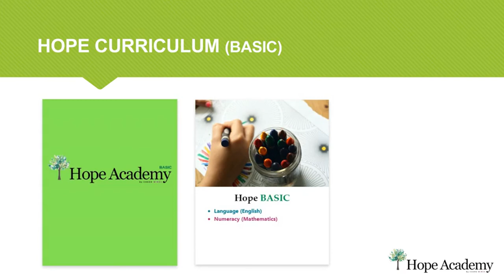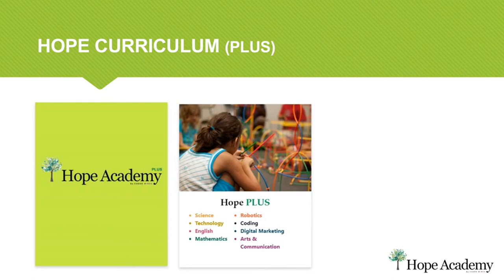HOPE ACADEMY - EDUCATION BEYOND BOUNDARIES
Global Education in Most Affordable Price Point - PKR 700 per subject per month

An Alternative Online School That Offers World Class Education Just a Click Away, From the Comfort of Your Home.

Age is no boundary - No Socio-Economic Restriction - All Are ONE

No Long Hours - 4 hours a day - 5 days a week

No Home Work - Only Project Based Learning. Students Have the
Liberty to Select Subjects and Courses to Learn

All Curriculums Available - Board Examination Preparations Available
Teachers Are Friends, Not Fear - Teachers Are Subject Matter

Experts Who Knows the Art of Winning the Heart of Students. At Hope Academy Education Means Learning With Joy, Not With Stress

Hope Curriculum Basic - Language (English) - Numeracy (Mathematics)

Hope Curriculum Core - Science - Technology - English -Mathematics

Hope Curriculum Plus - Science - Technology - English - Mathematics - Robotics - Coding - Digital Marketing - Arts & Communication

Focus On - iSTEAM learning - 21 century Technology based skills - Communication - Personality Developments - Entrepreneurship

BECAUSE WE PRODUCE LEADERS NOT WORKERS!